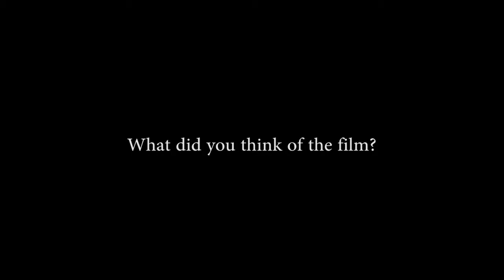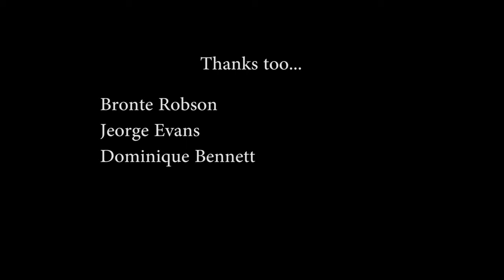Sequence 01 1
Audience evaluation of Insalem film opening